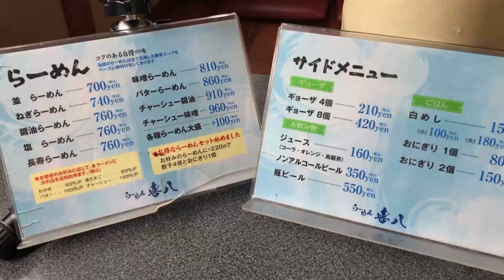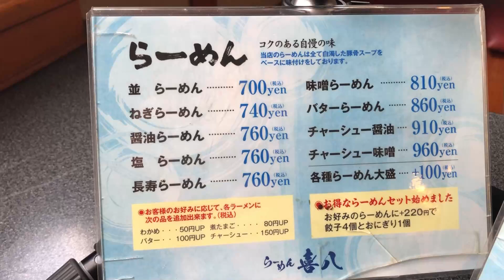【旨ネギ豚骨】あの！老舗名店の流れを汲む鹿児島ラーメン店【らーめん喜八】ネギらーめん（南さつま市加世田町）▽飯テロ▽213杯目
今回は南さつま市の老舗人気店、『らーめん喜八』さんで、お店自慢の「ネギらーめん」をいただいてきました！
濃密に抽出された動物系の出汁に、徐々に辛味を増す秘伝のタレに病みつきです！
なお、薩摩川内市のブラッセ大和のお店では、加世田店の大将のお兄様が切り盛りされているとのことでした。

★らーめん喜八★
【所在地】
鹿児島県南さつま市加世田東本町３６−４

【電話】
映画「大綱引きの恋」公式webページ